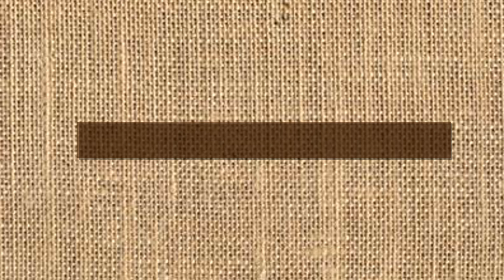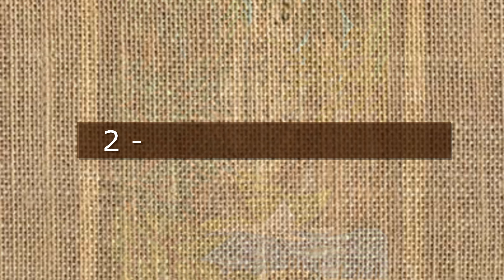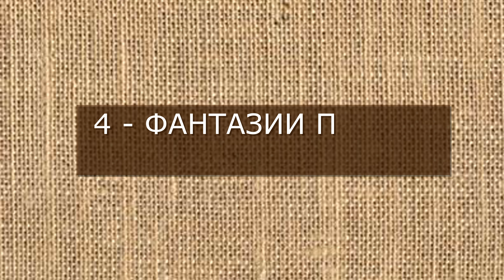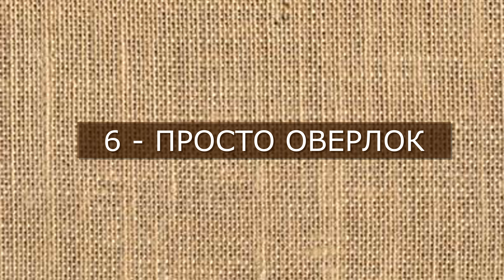Окантовка мягких квилтов, варианты. Часть 1.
Первая часть рассказа о вариантах окантовки квилтов. Рассматриваем различные подходы к окантовке мягких квилтов на примере моих работ.
00:00 содержание трех ближайших роликов
01:20 простой кант
02:28 текстильное паспарту
03:20 наборное оформление из лоскутов
04:50 фантазии поверх паспарту
05:38 оформление в этностиле
06:09 просто оверлок

4-я часть МК, стёжка квилта зигзагом и вышивка яблока:
5-я часть. Вышиваем пейзаж. Изучаем рисунок вышивки на сухоцветах.